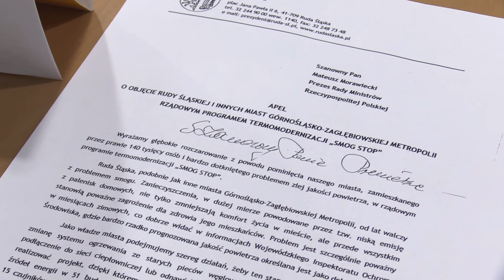Samorządy walczą o uwzględnienie w programie "STOP SMOG" 06.03.2018